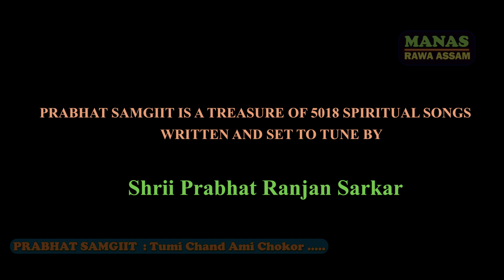PRABHAT SAMGIIT || TUMI CHAND AMI CHOKOR || TANIA DAM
PRABHAT SAMGIITA IS A TREASURE OF 5018 SPIRITUAL SONGS WRITTEN AND SET TO TUNE BY SHRI PRABHAT RANJAN SARKAR.

PRABHAT SAMGIITA
TUMI CHAND AMI CHOKOR.

VOICE: TANIYA DAM
EDITING/ DIRECTION : MANAS
TABLA : SANJAY ADHIKARI
KEYBOARD : JYOTI RANJAN MAZUMDER
OCTOPAD : MALAY DAS

ITS A MANAS RAWA ASSAM PRODUCTION..

TUMI CÁNDA ÁMI CAKOR
PRÁŃERA PARÁG TUMI MOR

ÁMI DHÚP TUMI SUVÁS
GUŃE MAN HOYE ÁCHE BHOR

ÁMI PUŚPA TUMI VARNA
ÁÁÁÁÁÁÁÁÁÁ
ÁMI KHANI TUMI SVARNA
MOR AHAḾ KARO CURŃA
HE ÁMÁR CIT CHOR

TUMI SÚRYA ÁMI KHADYOTA
ÁÁÁÁÁÁÁÁÁÁ
ÁMI PRADIIP TUMI PRADYOTA
TUMI BINÁ ÁMI ADYOTA
MOR MÁLIKÁR TUMI D́OR

O Lord, You are moon and I am cakor bird, You are the fragrance of my life. I am the
incense material and You are the fragrance. By Your attributes, morning occurs in my mind.
I am the flower, You are the colour. I am mine and You are the diamond. O the stealer of
my mind, crush my ego. You are the sun and I am firefly. I am lamp and You are blazing
brilliance. Without You, I am dull, glowless. You are the twine of my floral garland.